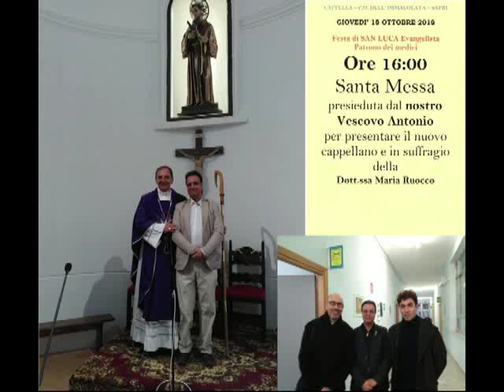Comune di Vibonati-Morigerati-Roccagloriosa-Casaletto Spartano-Santa Marina-Torraca-Tortorella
Presidio Ospedaliero DellImmacolata di Sapri - ASL Salerno: Santa Messa di Mons. Antonio De Luca per presentare il nuovo cappellano don Pasquale Pellegrino e in suffragio della Dott.ssa Maria Ruocco.

Diocesi di Teggiano-Policastro - Cappella dell'Ospedale Immacolata Sapri - Onore dal Nob. Cav. Attilio De Lisa designato nel Libro d'Oro delle famiglie Nobili e Notabili Italiane Referente Provinciale-Presidente Sezione Comune di Sanza Federazione Provincia di Salerno Associazione Nazionale Combattenti e Reduci appartenente sia all'Ordine Equestre Pontificio di San Silvestro Papa della Santa Sede Vaticano riconosciuto dalla Stato Italiano che a quello dei Cavalieri templari "Ugone dei Pagani" e in Sanità Italiana-Regione Campania dirigente di ruolo dell'ASL Salerno con requisiti anche per mansioni superiori oltre già Referente del Governo delle Agende e delle Liste di Attesa presso la Direzione Sanitaria all'Ufficio gestione delle Attività ambulatoriali,del Back-Office CUP-Ticket e ALPI di cui la stima anche al nuovo Direttore Sanitario Dott. Mario Rocco Calabrese di Potenza insieme a quello Amministrativo Marilinda Martino Sindaco di Ispani.

Infatti Domani Giovedi 18 ottobre 2018 Festa di SAN LUCA Evangelista Patrono dei Medici e alle ore 16.00 presso il P.O. di Sapri avrà luogo la Santa Messa presieduta dal Vescovo di riferimento Mons. Antonio De Luca per presentare il nuovo cappellano don Pasquale Pellegrino anche Responsabile Diocesano della Pastorale della Salute (prima Parroco di Torre Orsaia e a livello di P.O. succedendo in sequenza a don Mario Rocco e Padre Massimiliano Polito) e in suffragio della Dott.ssa Maria Annunziata Ruocco di cui il Sottoscritto per la stima di sempre ha onorato con la presenza anche i funerali di Vallo della Lucania insieme agli ex Direttore Generale Dott. Antonio Giordano e Sanitario Dott.ssa Maria Vittoria Montemurro trasferiti come Commissario e sub all'Azienda ospedaliera dei Colli di Napoli.

Un cordiale benvenuto e la vicinanza al nuovo cappellano don Pasquale Pellegrino oltre rivolge apertamente di nuovo il cordoglio sia al marito che alla famiglia dell'ex Direttore Sanitario Dott.ssa Maria Ruocco compreso l'amico  fratello Gaspare  Presidente dell'Associazione La Forze del Futuro di Vallo della Lucania ricevuto neo giorni scorsi dal Commissario Straordinario Aziendale Mario Iervolino e Sub Sanitario Dott. Vincenzo D'Amato.

Infine da cattolico cristiano praticante della Parrocchia Santa Maria Assunta e San Francesco d'Assisi di cui Referente del Parroco don Giuseppe Spinelli presso gli uffici diocesani la vicinanza alla Parola del Signore Gesù Cristo (Via,Vita e Verità) e della Madre Chiesa Cattolica oltre la stima alla Politica Italiana compreso Amministrazione-Giunta-Consiglio Comunale di Sapri capeggiata dal Sindaco Antonio Gentile e opposizione da Giuseppe Del Medico,alla Giustizia e alle Forze Armate.